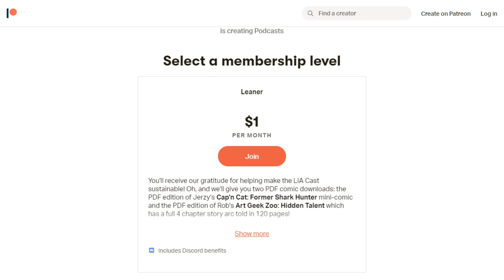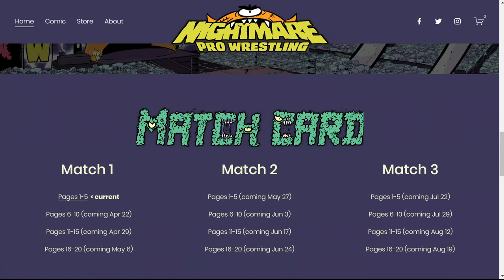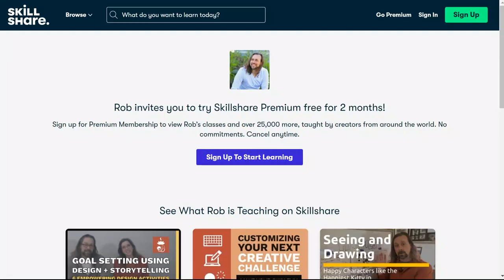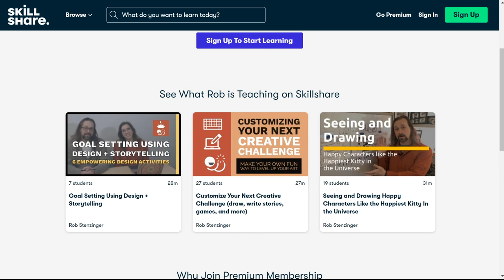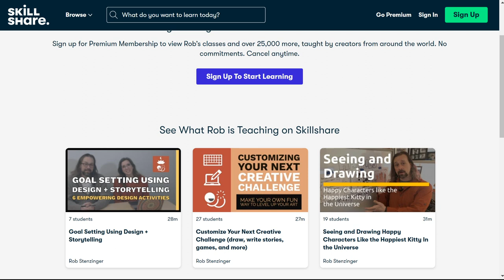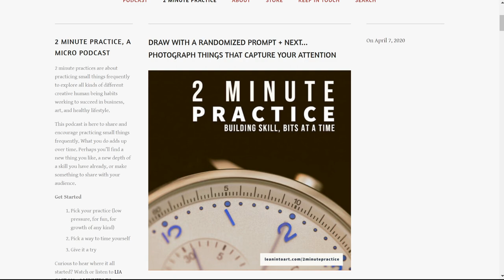LIA Cast 311 - Inspiration Nearby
What kind of inspiration do we choose to surround ourselves? Join Jerzy and Rob for a conversation about taking a look around the home creative space, asking what things are there in the background until we look closer? And how are the things close at hand helpful as joyful reminders or useful reference?

Create one drawing, 2 minutes at a time